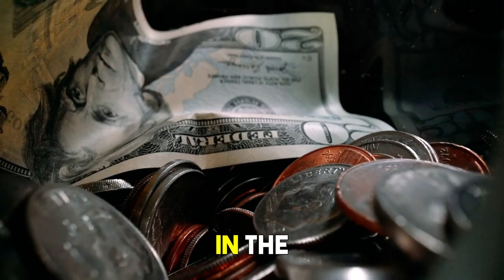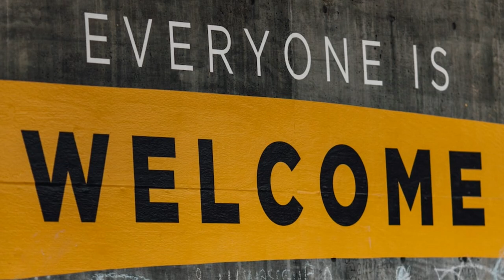Build a Profitable Health Biz with Zero Dollars - Here's How!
to download our latest case study video and bonus resources.

ONE SENTENCE SUMMARY:

Transform your passion for health and wellness into a profitable business by documenting your journey, engaging your audience, and strategically building your brand.

MAIN POINTS:

1. Document your personal health journey on social media to inspire and engage your audience.
2. Have genuine conversations with followers, offering free advice to build relationships.
3. Create a free program with a small group in exchange for testimonials to build social proof.
4. Identify your target audience and tailor your messaging to their specific needs.
5. Develop your online presence, brand positioning, and content strategy to attract your ideal clients.
6. Share personal stories of struggles and successes to create relatable content.
7. Launch your first paid program using insights from initial feedback and engagement.
8. Focus on building and nurturing relationships as a core aspect of your business.
9. Reinvest your earnings into branding, content creation, and strategic marketing.
10. Track key metrics to understand what strategies work best and refine them continuously.

TAKEAWAYS:

1. Start by documenting your journey to build engagement and credibility without needing certifications.
2. Build genuine relationships and offer value before selling any services or products.
3. Leverage testimonials and feedback to refine and launch your paid programs.
4. Reinvest your profits into scaling your brand and reach through strategic marketing efforts.
5. Continuously track and analyze your performance to replicate successful strategies and grow sustainably.

🤖 Need AI to handle inbound/outbound calls and communication? We can help you set up AI-powered agents to support your operations.

📈 Need marketing & growth systems support? See a demo and walkthrough of how we can help you install a lead generation system for your health & fitness business

🫂 The #1 custom white-label app to better engage your clients. Take your coaching online and deliver an experience like your clients have never seen. With AI-powered fitness, nutrition, and habit-coaching features, plus in-app messaging, progress tracking, and more — it's everything you need to motivate and inspire. See a demo

If we haven’t met yet – hey there! 👋 I’m Simeon, a personal trainer turned digital marketing enthusiast and entrepreneur. Over the years, I’ve mastered the art of scaling health & fitness businesses online. On this channel, I share proven strategies and practical tools to help you grow your business without losing your mind, so you can build the life you’ve always dreamed of.

⌚️Timestamps:

0:00 - Introduction
0:50 - Lead by example
02:01 - Have conversations & Listen
03:00 - Market The Existing Results
04:40 - Become Strategic - Identity, and Niche & Target Audience
06:08 - Develop Your Brand & Build Your Online Presence
07:56 - Create Valuable Content
09:45 - Package a Product or a Service
12:04 - Build Relationships
13:55 - Invest to Market Your Business
15:20 - Track Your Metrics